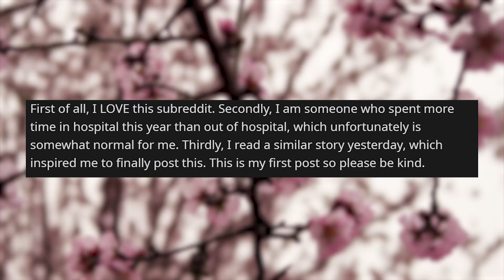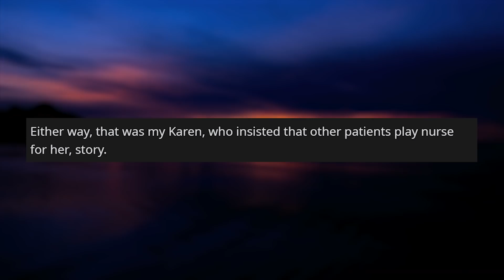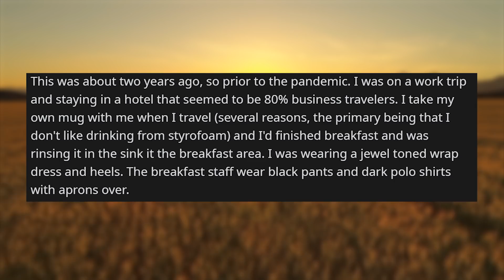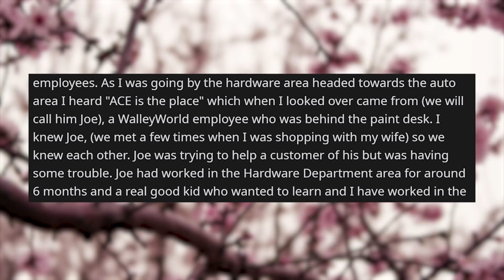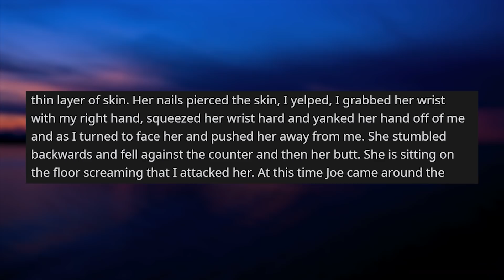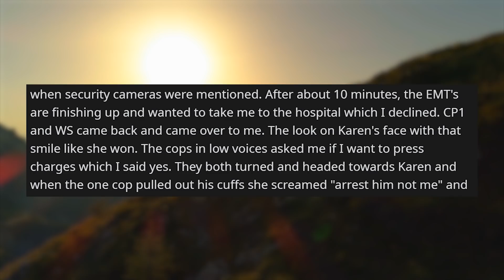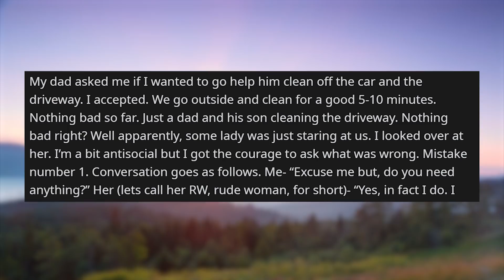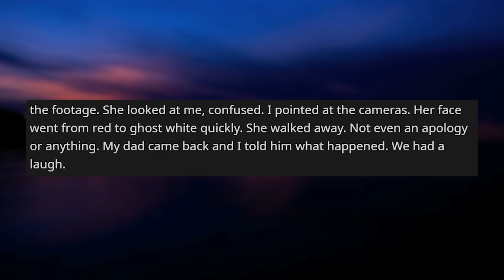r/idontworkherelady | I was mistaken for a Nurse whilst in Urgent Care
Storytime Reddit Stories r idontworkherelady where Mistaken for a nurse while in urgent care Scaring off an entitled Not My Concern WalleyWorld Not sure if it's a coincidence, or whether my eyes have just been opened. Sorry Ma’am. I don’t work for the state.

Story 1 00:00
Story 2 02:58
Story 3 04:30
Story 4 05:50
Story 5 12:42
Story 6 14:18